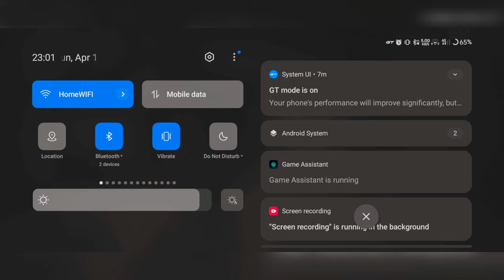How Make Money in Arena Breakout